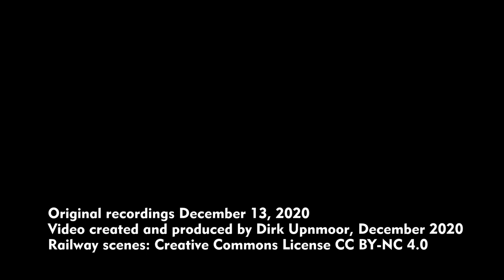Fahrplanwechsel im Dezember 2020: Hamburg–Berlin – ICEs im Halbstundentakt?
Seit dem 13. Dezember 2020 gilt der neue Fahrplan der DB. Es war angekündigt worden, dass dann ungefähr alle halbe Stunde ICEs zwischen Hamburg und Berlin fahren sollen. Insgesamt gibt es viele Fahrtmöglichkeiten. Es ist zwar selten ein echter Halbstundentakt, sondern oft eher ein „Hinketakt“. Die Züge fahren meist etwa auf die Minuten 35 und 52. Aber immerhin, das sind zwei Züge pro Stunde. Und in jeder zweiten Stunde kommt noch der Eurocity nach oder von Prag dazu. Insgesamt haben wir also 5 Abfahrten in zwei Stunden. Die Züge zwischen Hamburg und Berlin sind bisher oft ziemlich voll gewesen. Das wird sich nun  entspannen. Und auch in der Richtung von Berlin nach Hamburg bietet der neue Fahrplan viele Vorteile. Wer aus Richtung Süden oder Osten in Berlin ankommt, hat viel mehr Möglichkeiten, nach Hamburg weiterzufahren, auch wenn ein Zug mal nicht pünktlich in Berlin angekommen ist.

KORREKTUR des Kommentars zum EC 379: Dieser Zug fährt um 8.51 Uhr!

Folgende Züge sind zu sehen:
00:41 ICE 1213 nach Berlin Südkreuz (Abfahrt 8.05 Uhr)
02:18 ICE 501 über Berlin nach München Hauptbahnhof (Abfahrt 8.34 Uhr)
04:39 EC 379 nach Berlin und Prag (Abfahrt 8.52 Uhr)
06:26 IC 2070 aus Berlin (Ankunft 9.11 Uhr)
06:58 ICE 705 über Berlin nach München Hbf (Abfahrt 9.37 Uhr)
09:08 ICE 898 aus Berlin (Ankunft 10.03 Uhr)